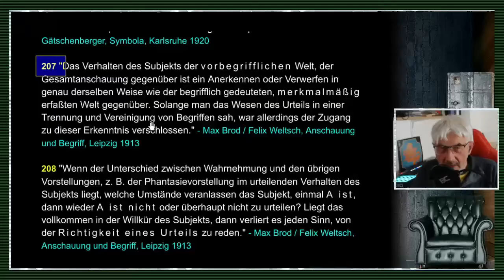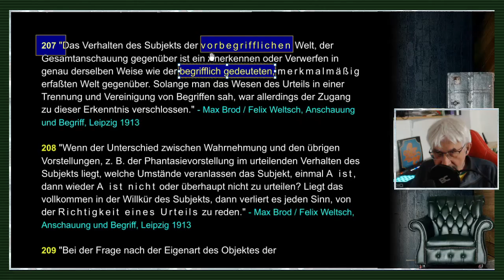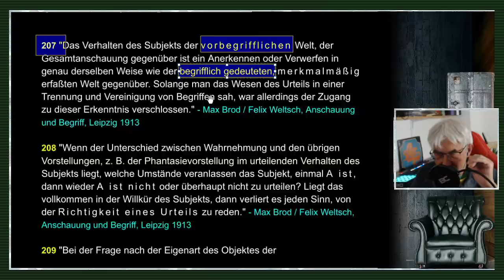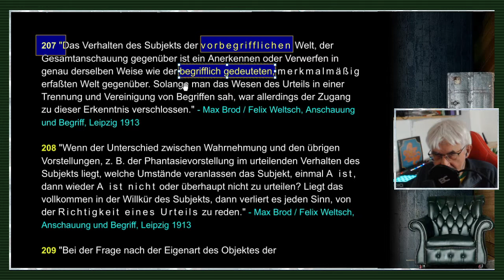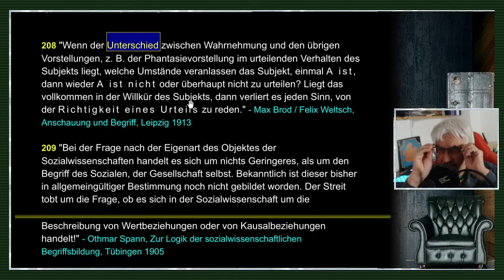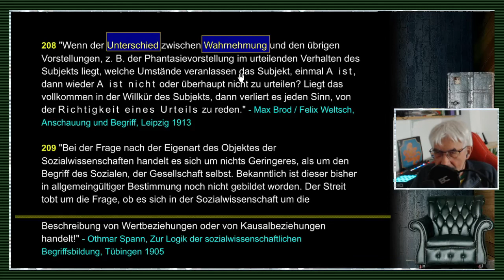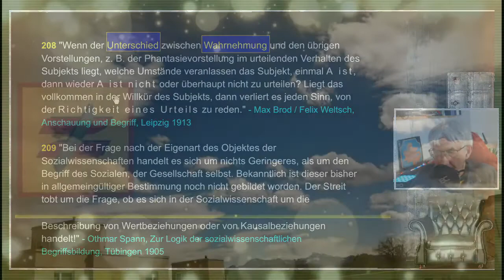gleichsatz - Abstraktionen / Nominalismus / Sprachkritik - Folge 42/71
FOLGE 42: ABSTRAKTIONEN / NOMINALISMUS / SPRACHKRITIK: // "Wenn der Unterschied zwischen Wahrnehmung und den übrigen Vorstellungen, z. B. der Phantasievorstellung im urteilenden Verhalten des Subjekts liegt, welche Umstände veranlassen das Subjekt, einmal A ist, dann wieder A ist nicht oder überhaupt nicht zu urteilen? Liegt das vollkommen in der Willkür des Subjekts, dann verliert es jeden Sinn, von der Richtigkeit eines Urteils zu reden." - Max Brod / Felix Weltsch, Anschauung und Begriff, Leipzig 1913 //